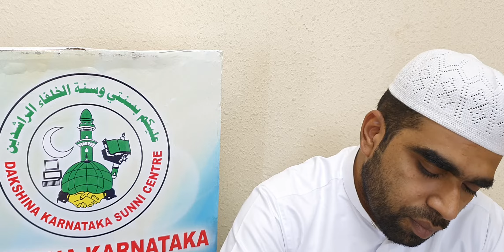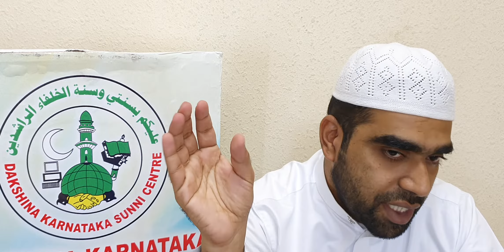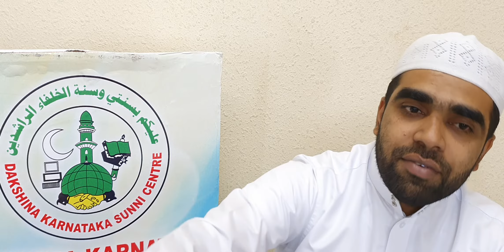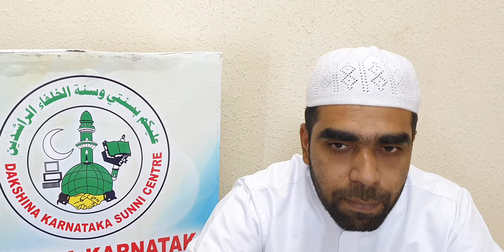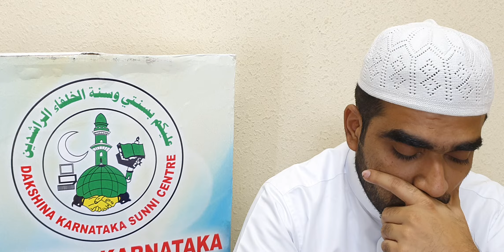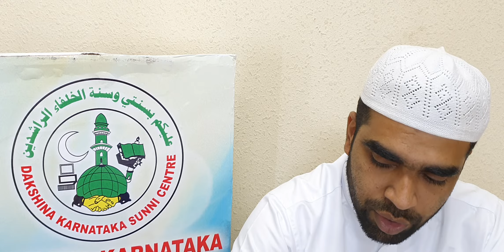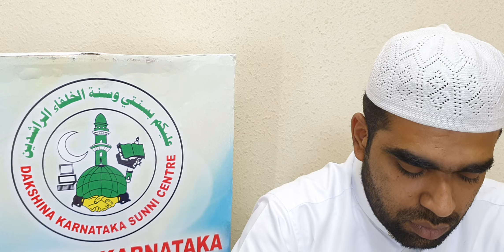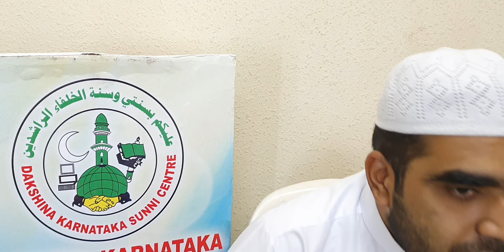DKSC DAMMAM UNIT QURAN CLASS SURA AL KAHF VERSUS 11-13 BY USTAD BAHAUDHEEN RAHMANI,NADWI 15.11.19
DKSC DAMMAM UNIT QURAN CLASS SURA AL KAHF - VERSUS 11-13 BY USTAD BAHAUDHEEN RAHMANI,NADWI ON 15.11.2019